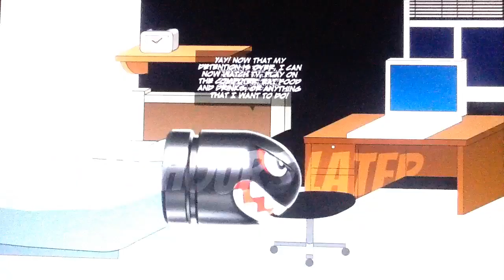Banzai Bill Gets Detention In His House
This is my 1st episode of the Banzai Bill Gets Grounded Series.